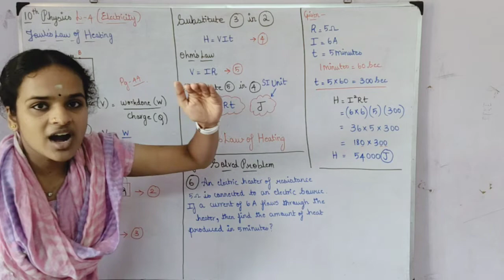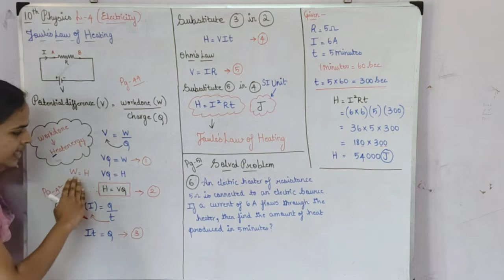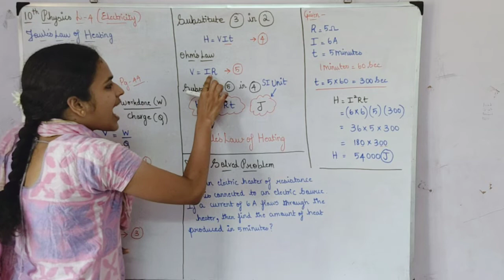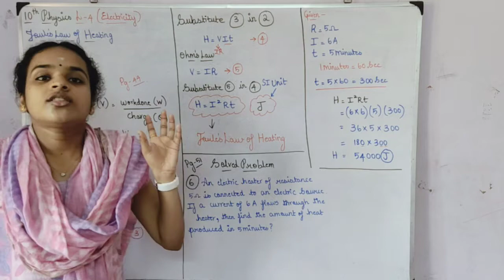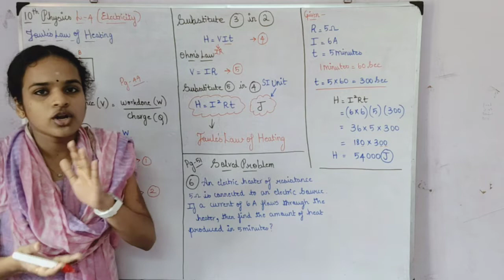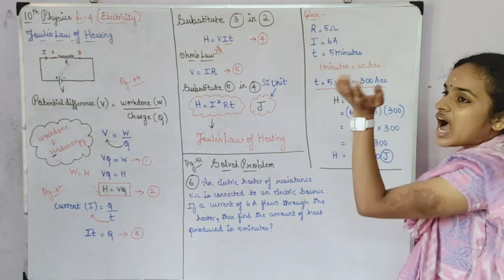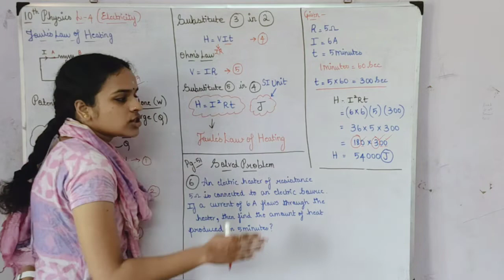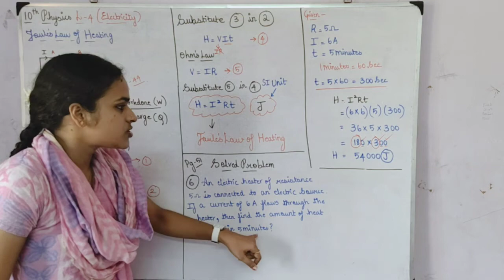Joules Law of Heating and Solved Problem 6 in page 51 of Lesson 4 Electricity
In this video v r going to see the derivation of Heating effect by Joules law of Heating and Solved Problem 6 in page 51 in Lesson 4 Electricity